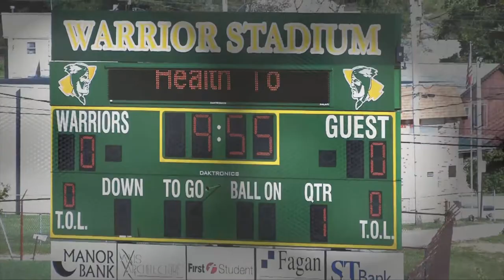Penn Trafford vs Franklin Boys Soccer 2012